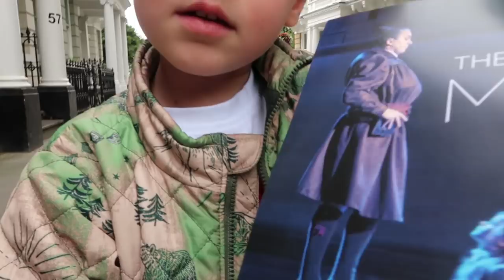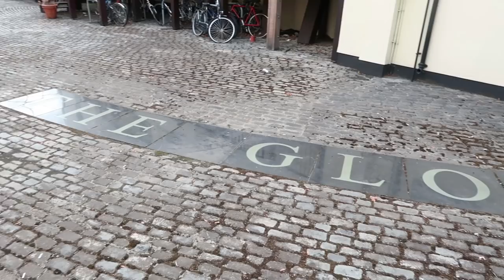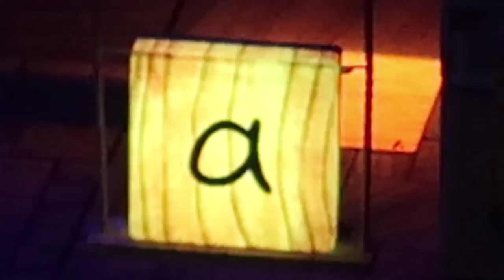You May NOT Cartwheel off a Balcony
No. You May NOT Cartwheel off a Balcony.. One Suitcase Four Kids Episode 8. We go to the Globe Theater and See Matilda the Musical. Jessica likes to save those dollars, so she bought seats in the back. But apparently that meant in the actual sky, on the edge of the universe. And Parker thinks his gymnast skills give him the ability to survive the fall.

More Chris:
Twitter! BallingerFamily
Facebook: Chris Ballinger & Ballinger Family
Musical.ly: BallingerFamily

Ballinger Family
2674 East Main Street, Suite E-747